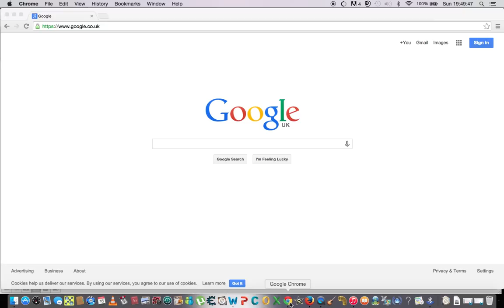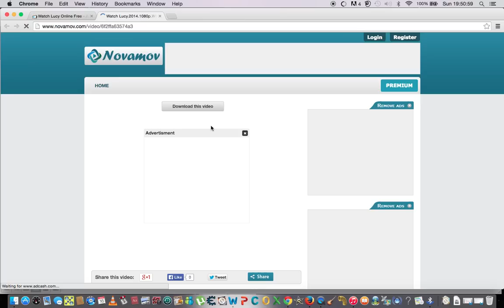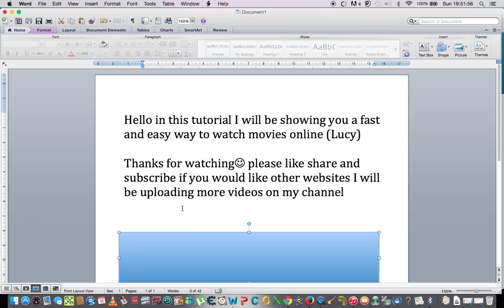alluc to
dir.alluc.to/popular-links.htm